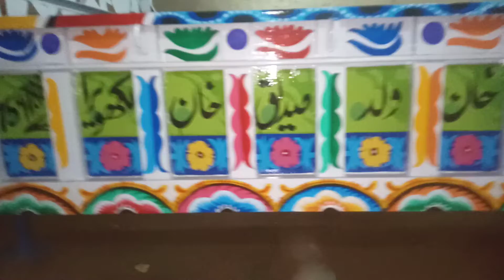18 October 2022